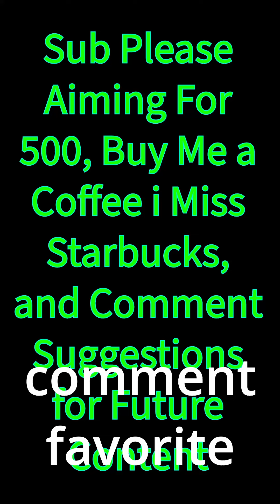[AI SEROTONIN] cute animals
a collection of ai generated animal serotonin